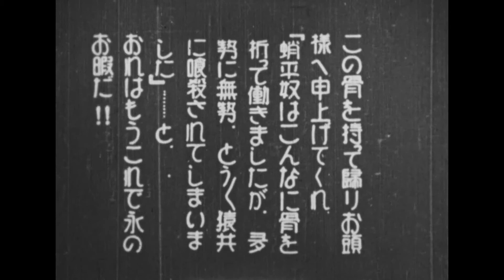TAKO NO HONE (The Octopus' Bone/Skeleton) 1927 animated short by Yosuji Murata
Title: Tako No Hone, English Title: The Octopus’ Bone (How the Octopus Lost its Bone(s)/Skeleton). Released theatrically on November, 2, 1927, Yokohama Cinema, Shokai Theatrical Cartoon,
Characters: Octopus, Monkey, Fish-Men.
Directed by: Yasuji Murata. Produced by: Yasuji Murata. Written by: Chuzo Aoji. Story by: Chuzo Aoji. Cinematography by: Yukikiyo Ueno.

It is one of the earliest Japanese cartoons, forerunner to modern manga. Yosuji Murata was one of the earliest animators and an innovator of this art form. This cartoon was not created using the cel-animation techniques, mastered by his Western counterparts, such as Max Fleischer. Yosuji Murata created this and other cartoons, using paper cut-outs and stop-motion.

This is the first time Tako No Hone has been viewable by the public in nearly a century.

It is a digital transfer from a 9.5 mm, Pathe, acetate film, a second generation copy of an original, 35 mm, theatrically released print.

It was restored and digitized by Movette Film Transfer in San Francisco to 1080p24, speed corrected, 1556 Overscan, with post-scan, image stabilization.

It was acquired from Japan in 2017 by Aaron J Cohen, collector and historian/author of cephalopod art, in all media, from around the world; prehistoric, ancient, antique, vintage, modern, and contemporary.

The story is based on the traditional, Japanese myth of Urashima Taro; in which a fisherman is transported from the seashore into a fantastic underwater world on the back of a giant turtle.

Murata opens Tako No Hone with a surrealistic scene.

A little girl is seen asleep in bed, a fish, is tucked in beside her, much like a teddy bear.

The following events can be understood as her dream.

A daimyo, a feudal lord, in human form, is pictured on a platform. The girl, in her bed, is beside him.

He addresses an assembled group of human/fish hybrids in samurai garb; his loyal retainers.

They are depicted as realistic fish, which forms the 'head' on top of human bodies.

In the next scene,
a sliding screen door opens and a flounder emerges.

The flounder gives instructions to a sea bream who appears to generate a monkey by tossing his fan into the air.

The scene then shifts to an anthropomorphic octopus. He is also dressed as a samurai but presumably belongs to an opposing clan.

The octopus is driven out to sea on the back of a giant turtle.

On a small island, a group of monkeys dance in a circle.

The monkey pictured earlier is seen playing a banjo and eating a banana. He is ambushed by the octopus.

The two climb aboard the turtle and are taken back out to sea where they encounter a whale.

On top of the whale, the monkey and octopus resume their battle.

The octopus counters the monkey by spraying him with a cloud of ink.

As the whale rises, the turtle, octopus and monkey all fall back into the water.

The monkey is swallowed by the whale and squirted through its blow- hole, back on top his head.

In a parting insult, the monkey bares its rear end, as the octopus and turtle, retreat from the scene.

Frustrated, the octopus and turtle begin their own squabble.

In the titular scene, the octopus pulls his backbone out, to use as a weapon.

It breaks against the turtle's shell and the cartoon ends with both in tears.

Yasuji Murata (村田安司) January, 24, 1896 - November, 2,1966, was a pioneering animator who helped develop the art of anime in Japan. Studying the animation techniques of Sanae Yamamoto, Murata produced dozens of mostly educational films at the Yokohama Cinemastudio. Along with Noburō Ōfuji, he was renowned as a master of cutout animation. Among his students was the animator, Yoshitarō Kataoka.